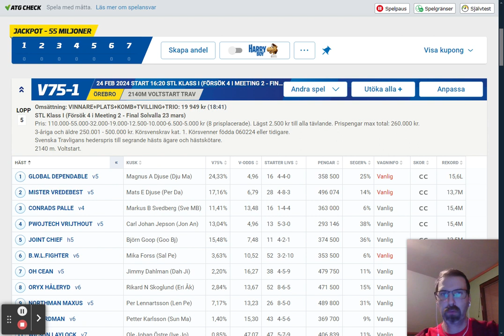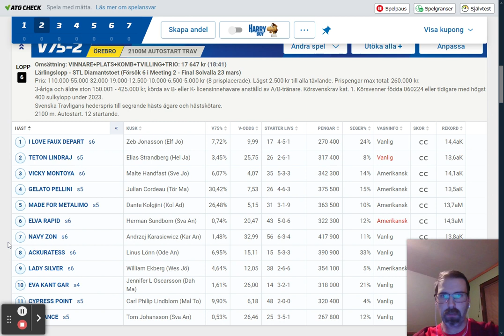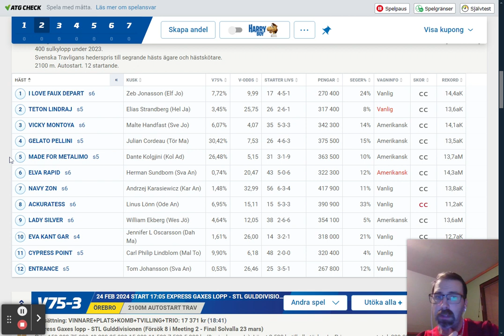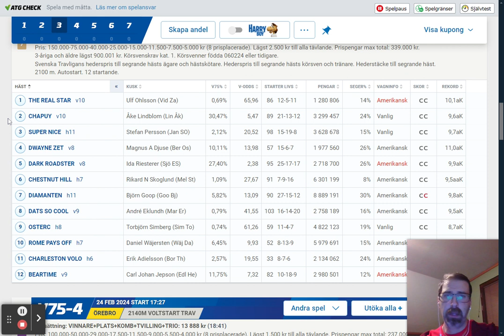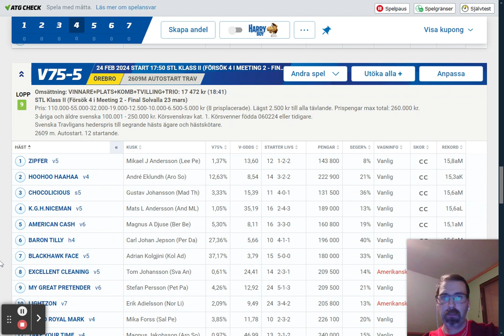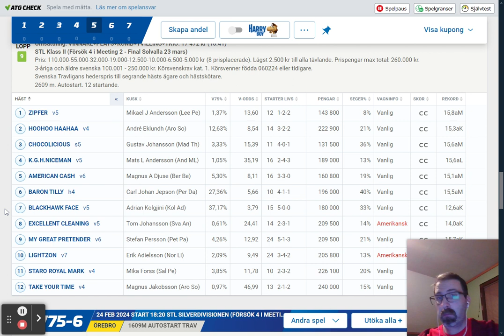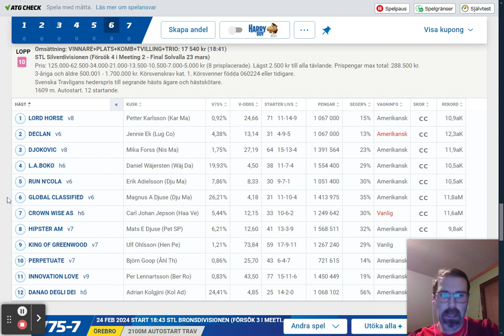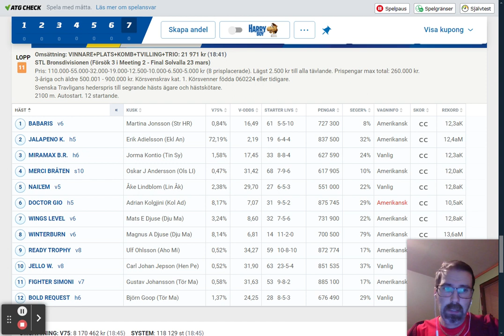V75 Örebro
V75